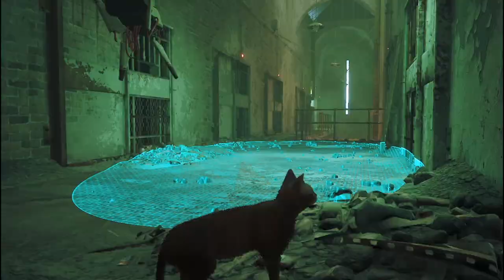Тюрьма для роботов ! Stray#8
Милый, рыжий кот ищет путь на верх к солнцу! В мире роботов и жуков которые могут навредить пушистому у него появился помошник, бывший человек который по странным стечениям обстоятельств стол роботом В12 !